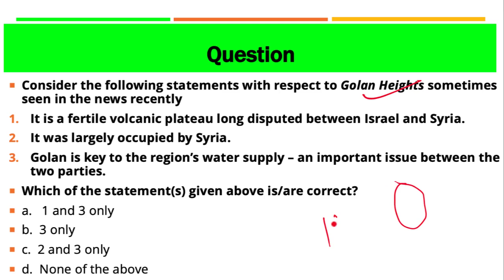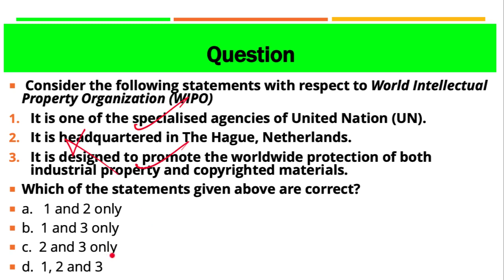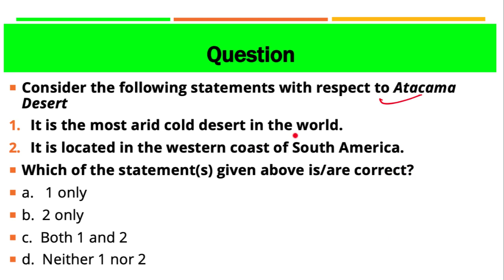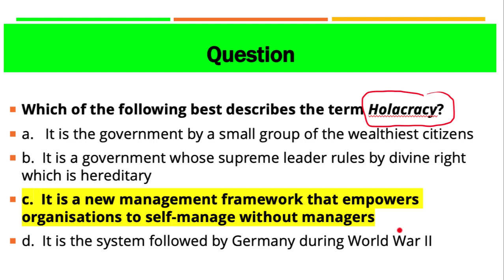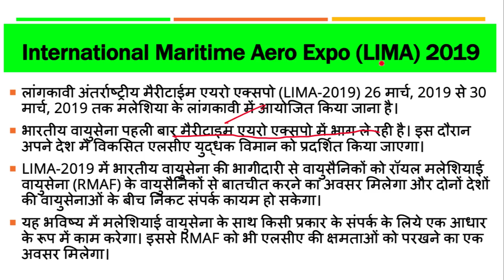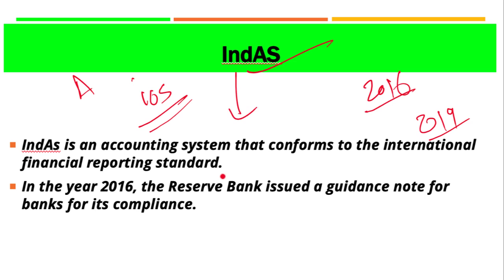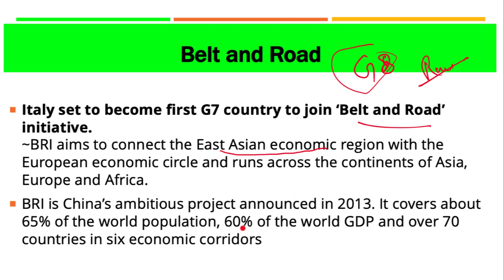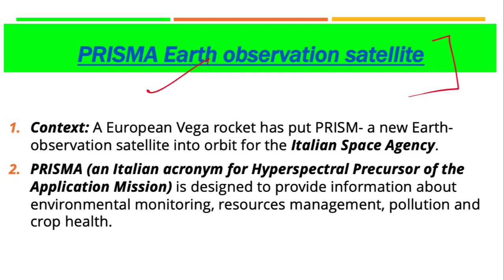25 March 2019, हिन्दी Prelims Updater Series, News Discussion hindu, PIB, Yojana UPSC, CSE, IAS